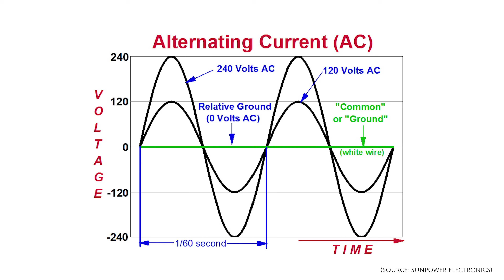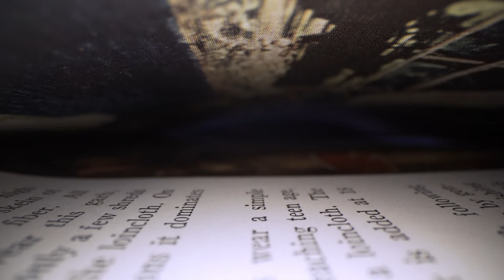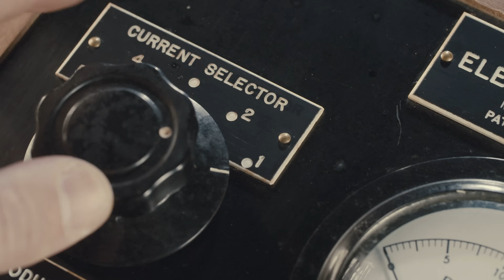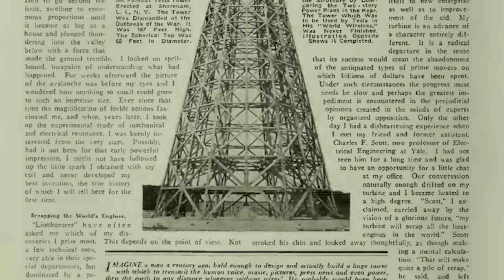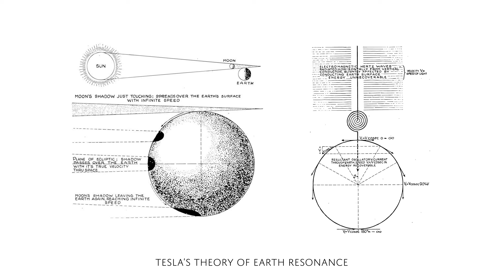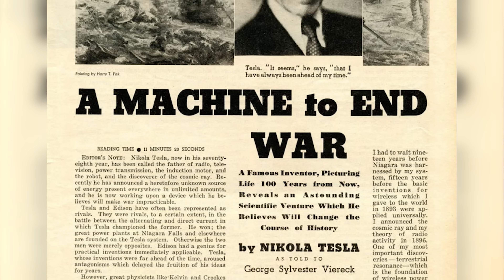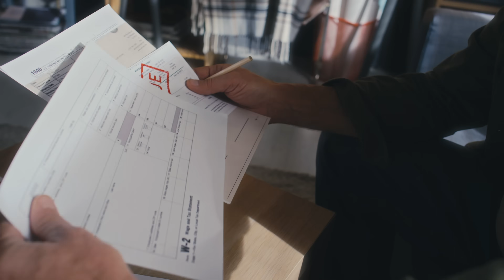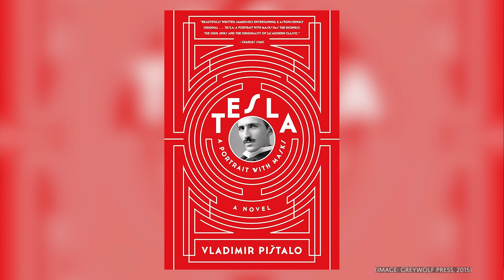Nikola Tesla: The Genius Who Powered the Modern World!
Nikola Tesla’s inventions and ideas shaped the modern world. From his battles with Thomas Edison to his groundbreaking wireless experiments, uncover the life, brilliance, and mystery of the man who dreamed the future.

0:00 - Intro
0:54 - Nikola Tesla's Inventions Form the Basis of Our World
3:29 - The Origins of an Electric Genius
5:33 - The Genius Tesla Tangles with the Businessman Edison
7:25 - Tesla Carves His Own Path in Colorado Springs
10:04 - Tesla's Isolated Experiments Breed Conspiracy Theories
12:10 - Tesla's Later Years: fading into Obscurity
13:58 - Tesla Lives Once More Through Pop Culture
16:05 - Tesla Finally Given Credit Through His Posthumous Legacy